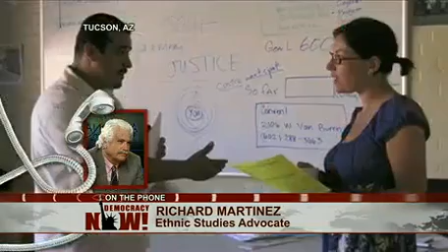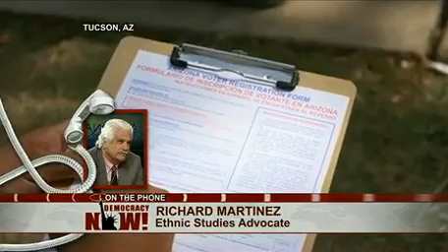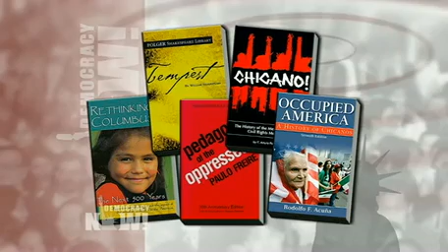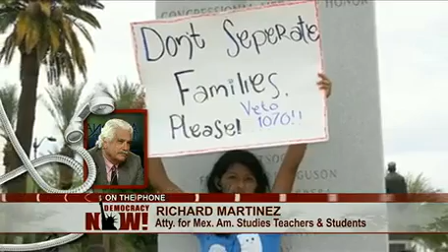Debate: Tucson School's Book Ban After Suspension of Mexican American Studies Program 2 of 2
- Public school officials in Tucson, Arizona, have released a list of seven banned books that can no longer be used in classrooms following their suspension of the district's acclaimed Mexican American Studies program. Last year, Arizona Superintendent of Public Instruction John Huppenthal ruled the program violated a new state law, saying it "promote[s] resentment toward a race or class of people." "If all you're teaching the students is one viewpoint, one dimension, we can readily that see it is not an accurate history, its not an education at all, its not teaching these kids to think critically," Hupenthal says. "Instead its an indoctrination." We host a debate between Huppenthal and Richard Martinez, the attorney representing teachers and students trying to save the Mexican American Studies program. "What has occurred here is [Huppenthal] has taken away from our entire community a curriculum that was adopted by our school board, that was developed by our school district, and that has successfully operated for well over 10 years," Martinez says. "It's just part of the same kind of tactics that have been employed in Arizona reflected by [S.B.] 1070 — the anti-immigrant perspective, it is the anti-Latino perspective that exists in this state."

To watch the complete daily, independent news hour, read the transcript, download the podcast, and for the additional information about Democracy Now!,